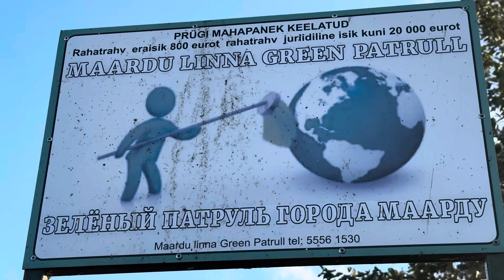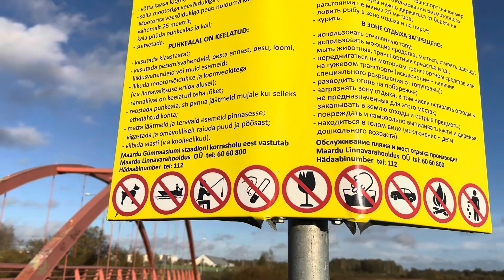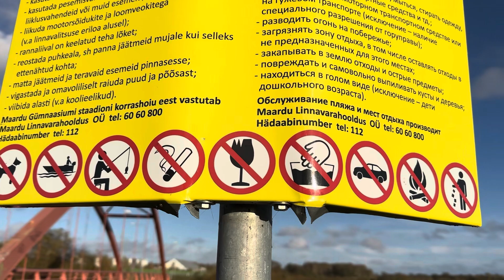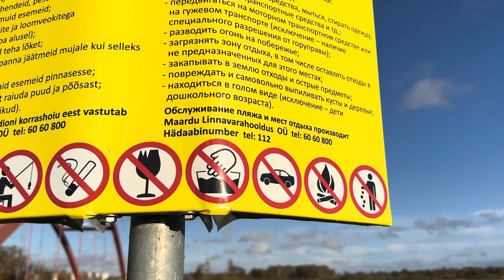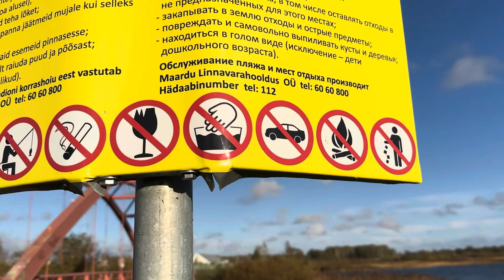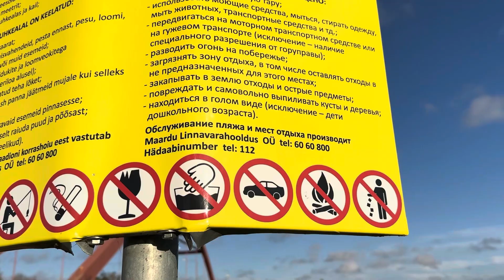Прогулка у озера Маарду 14.10.23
Гуляем с мужем у озера Маарду. Он с удочкой гуляет , а я с ним 😀 У каждого свое хобби. Кто - то ловит , кто - то купается ( моржи ) , а кто - то просто гуляет. Выходной.